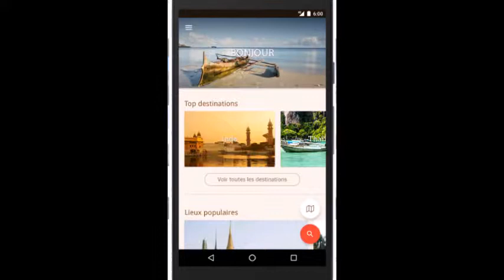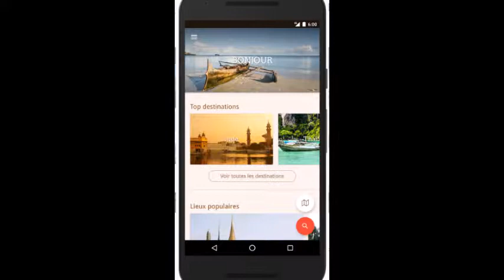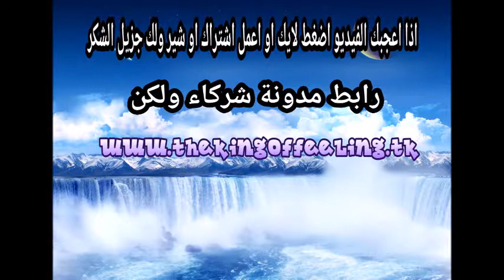تعرف على تطبيق رائع يساعدك في معرفة اماكن المميزة في المدن 2017